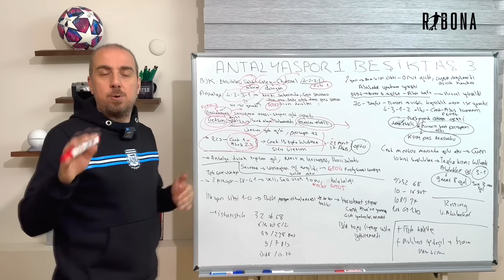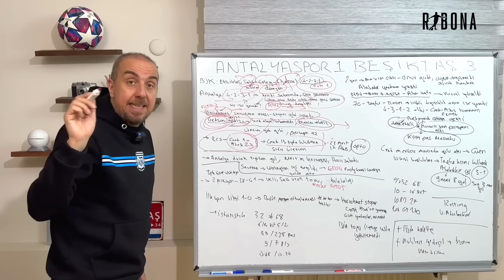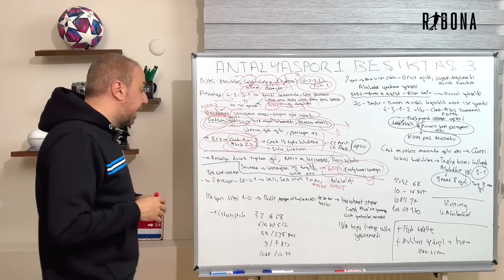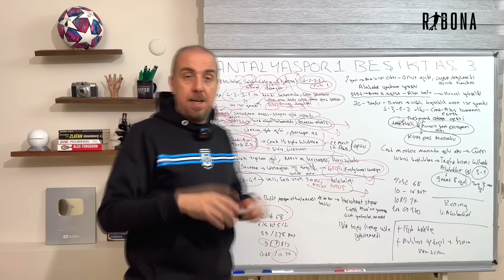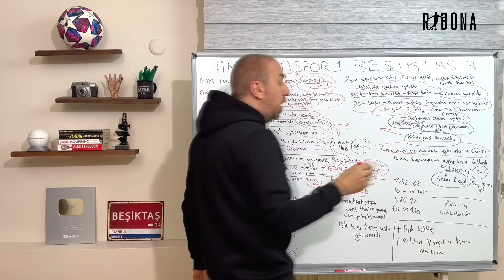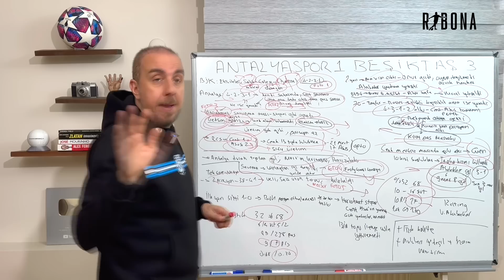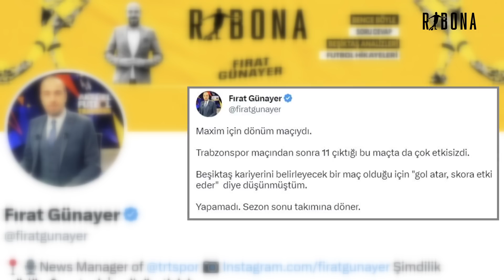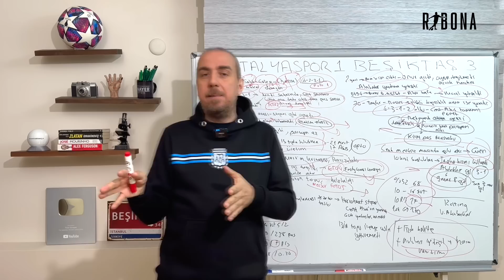PES ETMEYEN TAKIM! ANTALYASPOR 1 BEŞİKTAŞ 3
Beşiktaş bir kez daha geriye düştüğü bir maçı çevirmeyi başardı. Siyah beyazlılar, Antalyaspor engelini 3-1'le geçerken, Aboubakar'ın performansı maça damgasını vurdu. Maç analizimizde, Beşiktaş'ın iki devrede sergilediği farklı oyunun sebebini, nasıl maçı çevirdiklerini, Şenol Güneş'in hamlelerini ve Aboubakar'ın performansını değerlendirdik. İyi seyirler.